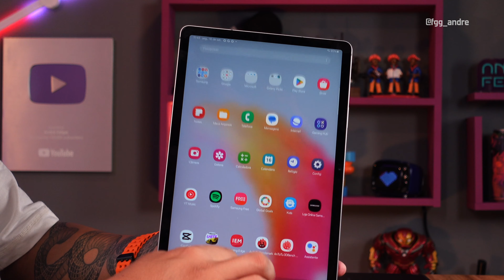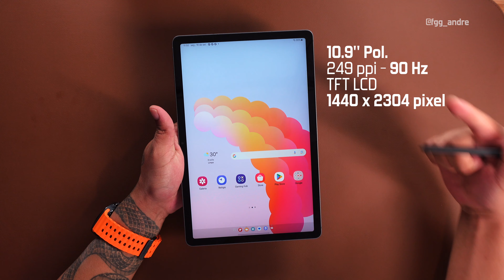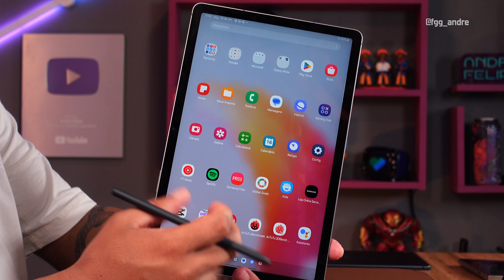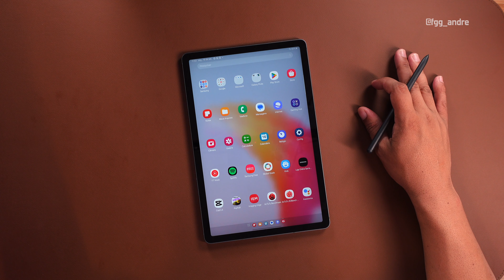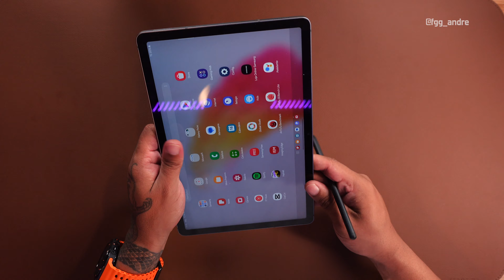Quanto VALE um GALAXY TAB S9 FE em 2024?! 💵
🚨 SAIBA MAIS 🚨:

🔥 GALAXY TAB S9 FE 🔥:

👨🏻‍💻 Edição: @souoduu